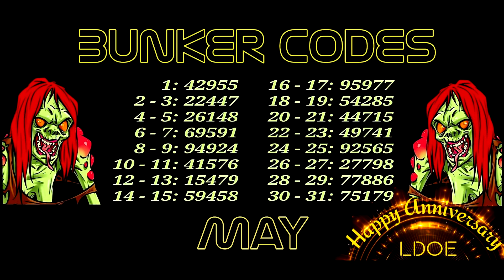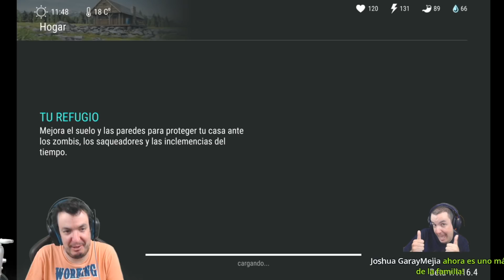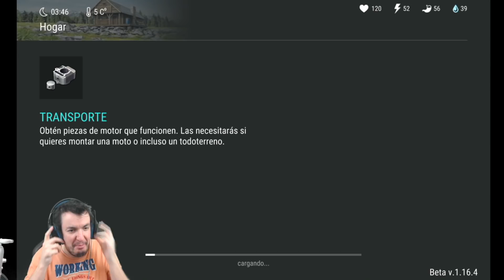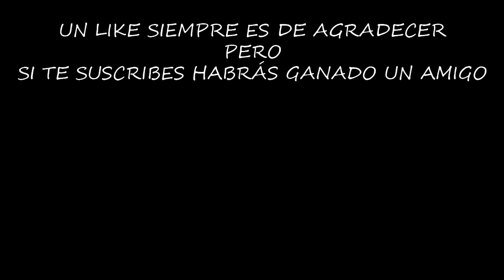EL DÍA QUE SE ME OLVIDÓ JUGAR (DPAN) #2 | LAST DAY ON EARTH: SURVIVAL | [El Chicha]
Después de 3 años conozco el juego a la perfección, a no seeeeeerrrrrrr...

¡¡¡Muchas gracias!!!